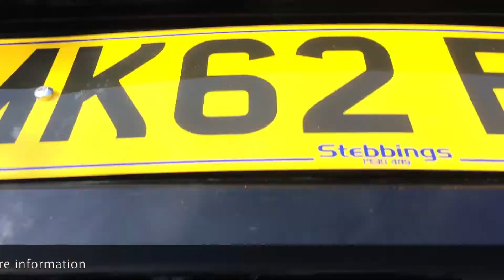Used Volkswagen Touareg 3.0 TDI V6 SE Tiptronic 4x4 (MK62 FPO) - £15,990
Browse more of our Used Cars available for immediate delivery